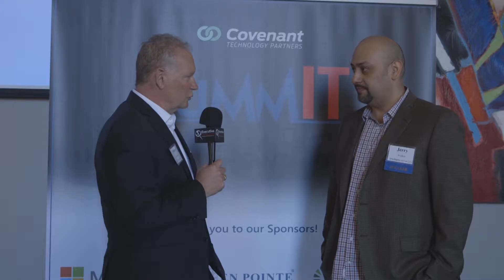IT Leadership Summit 2017 - Jerry Walker Interview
At the 8th Annual IT Leadership Summit, Steve Thomas of Covenant interviews Jerry Walker of the City of St. Louis Treasurer's Office.